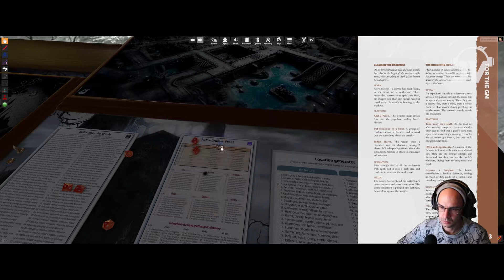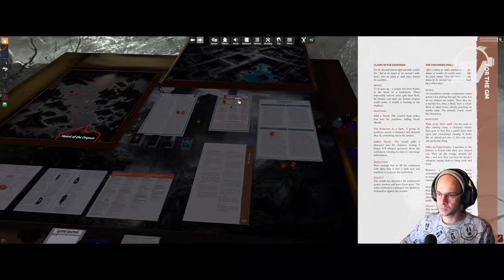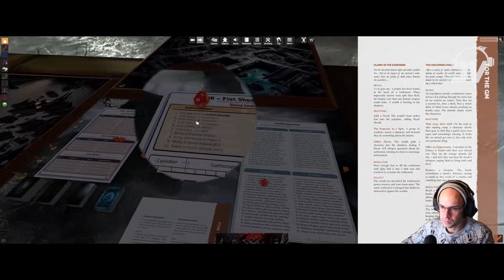Solo RPG play - Legacy PbtA - 5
WARNING: dark, suspense tone for sensitive audience. Legacy - Life Among Ruins is a post-apocalyptic game where families and individuals thrive for survival in a dark world. In this game, I am playing the "Hordes of the Endless Nights", a low-tech dark-fantasy universe where the sun is extremely weak, and the world is down to darkness...

0:00 Broc-hol Mushroom in the forest
4:45 Back to the camp for rallying
7:30 Taking a sip of Broc-hol tea
15:00 Back to reality... water
17:00 Travelling to the caves/mine
27:10 Inside the caves/mine
31:55 Going deeper and deeper (a voice)
42:03 Hurry up to save water!
46:00 The untamed... The echoes
48:30 Conclusion